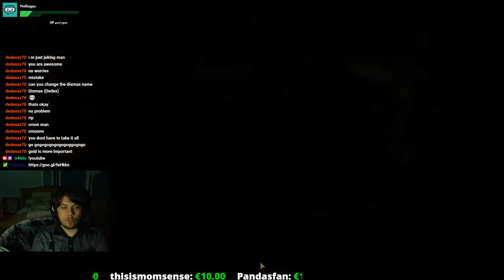Let's Play Darkest Dungeon [Blind] #09 Piggy Piggy